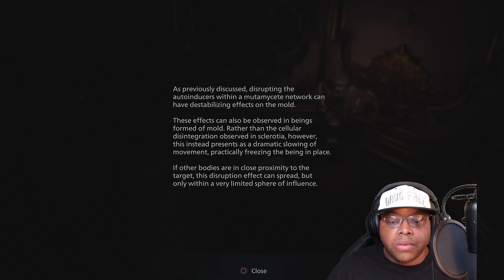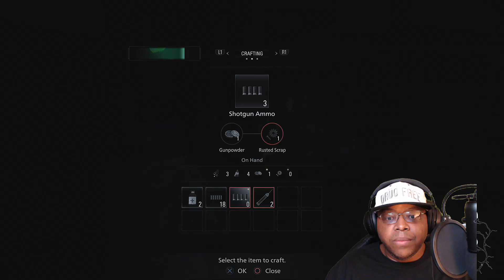Shadows of Rose DLC Walkthrough Gameplay Part 2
Resident Evil Village Shadows Of Rose DLC includes a Walkthrough, Gameplay, Full Game Review, Reactions, Cinematics, Cut Scenes, Soundtrack, OST, and Puzzles.

The horror of Resident Evil Village continues in this additional chapter, which picks up 16 years later. Rosemary Winters, Ethan's daughter, struggles with terrifying powers. Rose's journey to break free of her curse takes her to a mysterious realm where past memories create a twisted world of nightmares.

The game is designed in a similar manner as 2017's Resident Evil 7: Biohazard, being a first person game with Survival Horror gameplay mechanics.